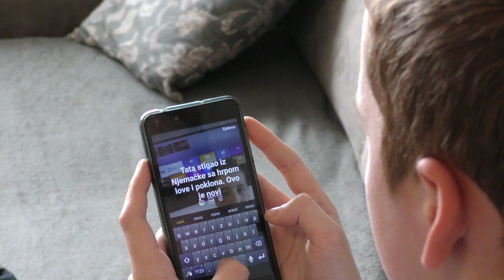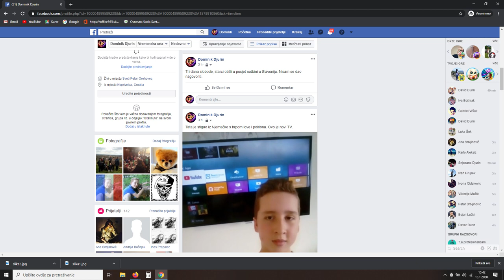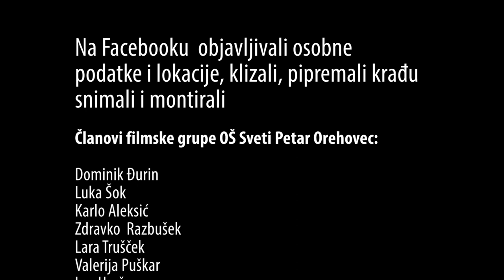Buraz akcija Youtube - Action Bro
Kratki film o sigurnosti na internetu filmske grupe OŠ Sveti Petar Orehovec.
Short film about interent security is produced by Film group St. Petar Orehovec Primary school.